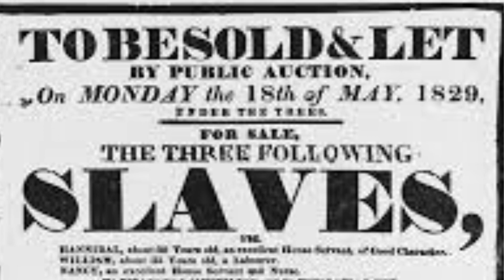How Rikers Island is Rooted In Slavery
The island is named after Abraham Rycken, a Dutch settler who moved to Long Island in 1638 and took possession of the island in 1664. Rycken's descendants, the Ricker family, owned Rikers Island until 1884, when it was sold to the city for $180,000.